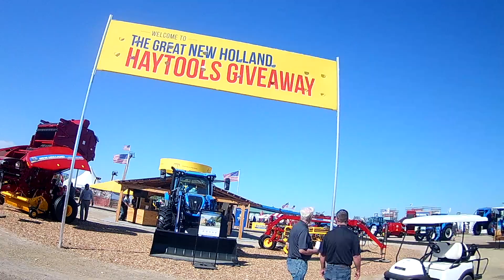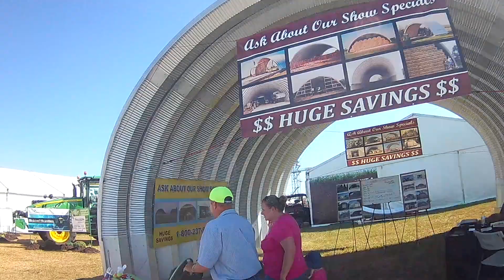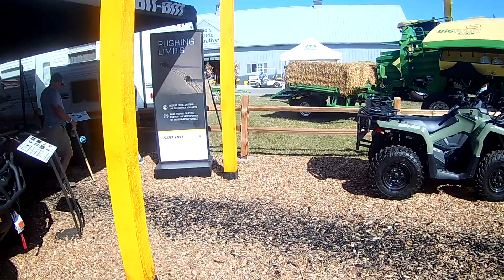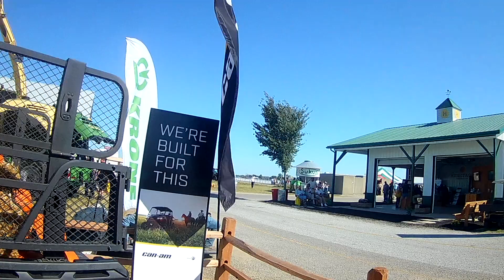Rippy Farm Science Review Walkabout VI